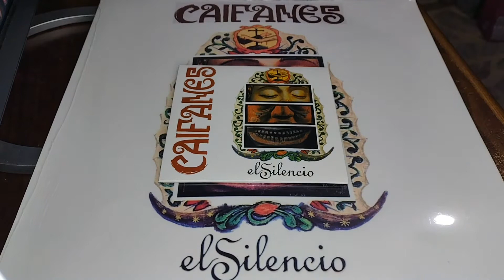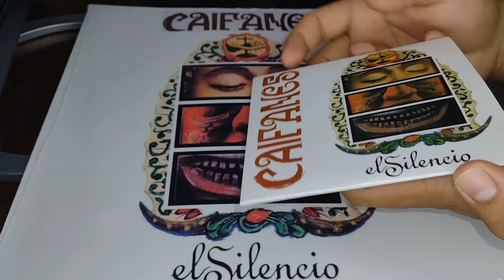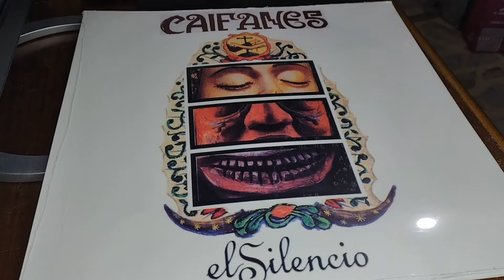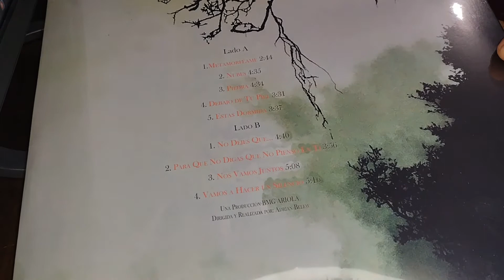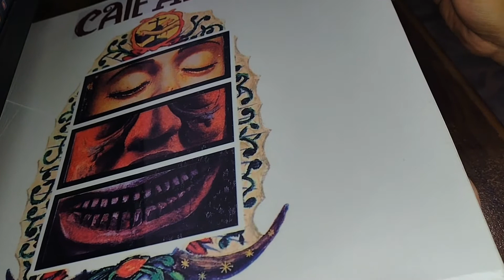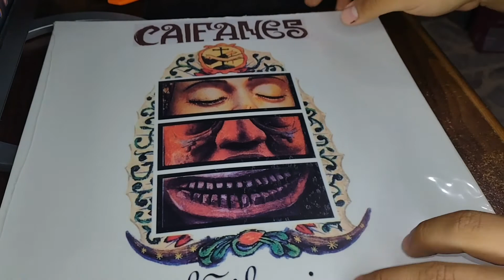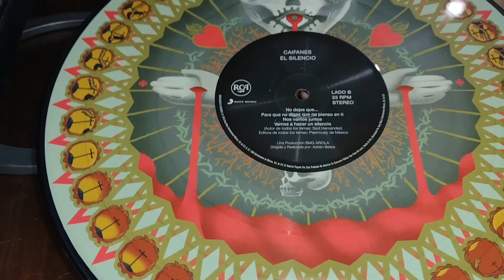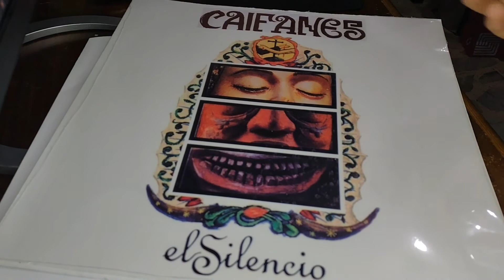Caifanes - El Silencio -Picture Disc- (2016) [Unboxing]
Caifanes es una de las bandas más importantes para el rock en español. En este video haremos un unboxing al picture disc lanzado en el 2016.

Oi! Greko.

- Panas -